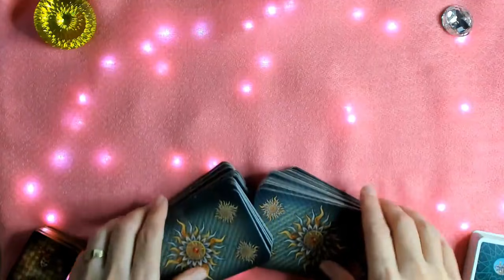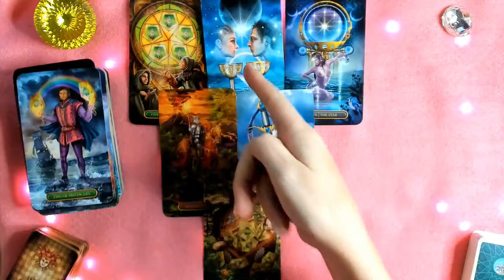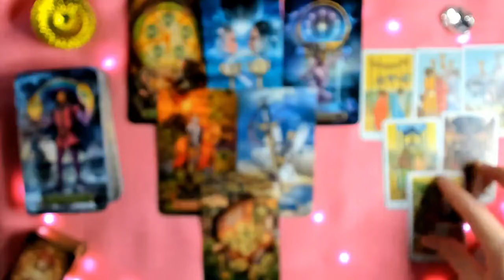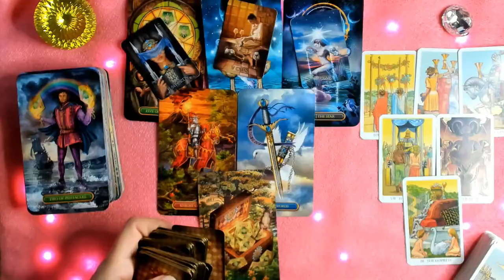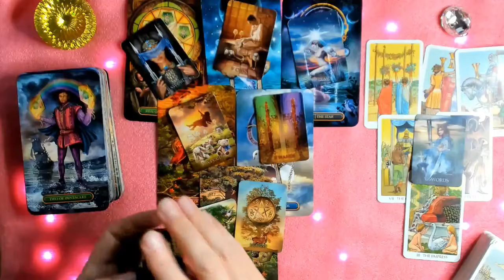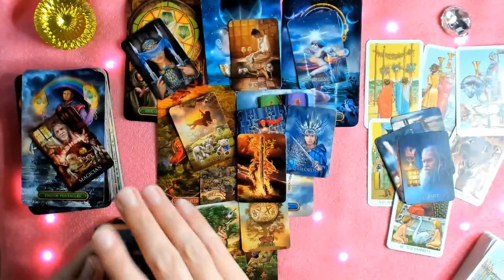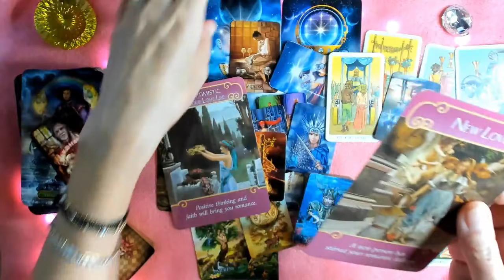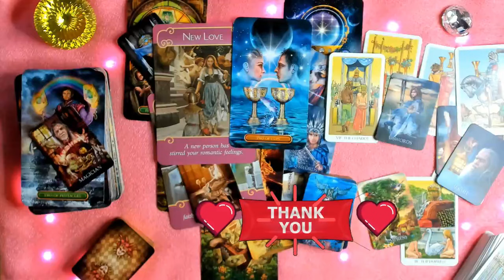PESTI NOIEMBRIE 2021~ GRATIE & FRUMUSETE💐IDEI DE AFACERI💲😉⚡